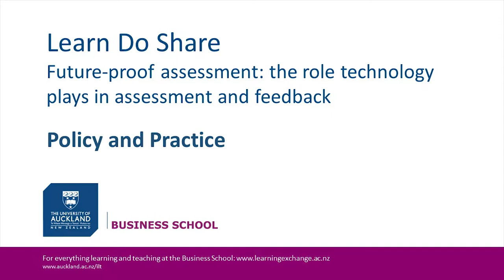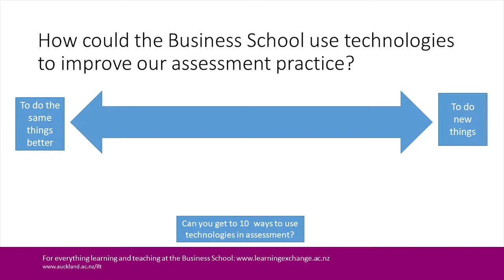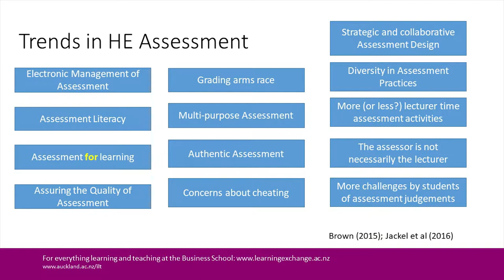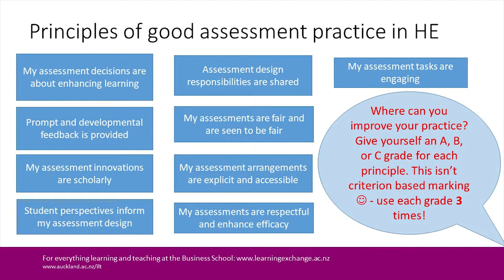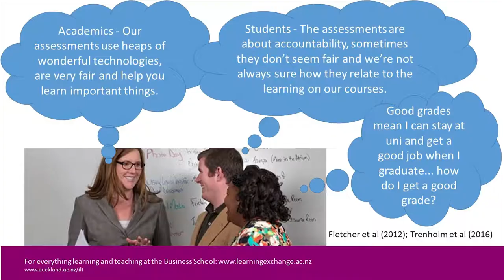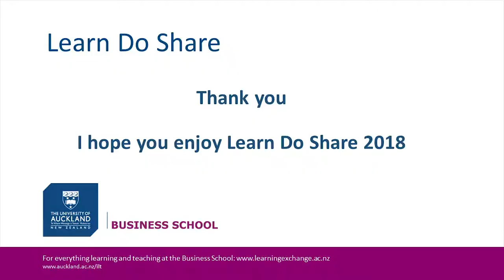Professor Susan Geersthuis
Policy and practice